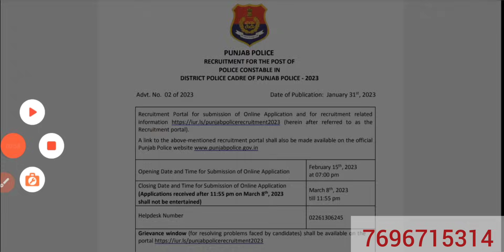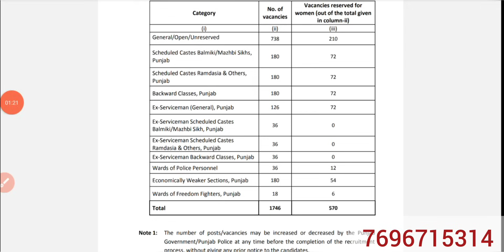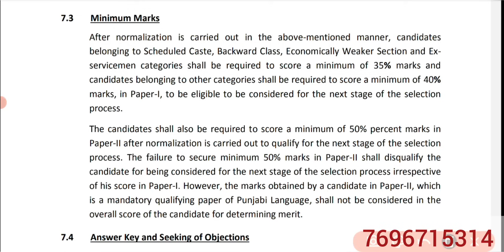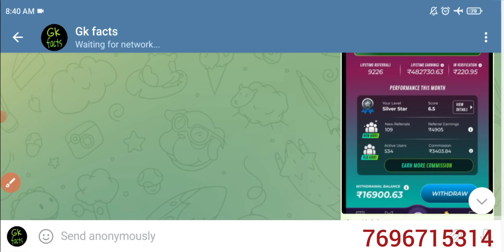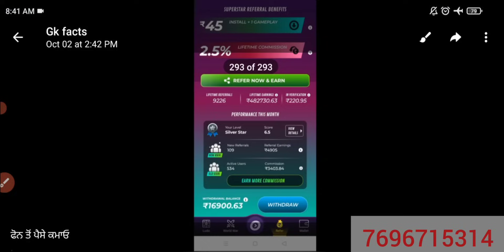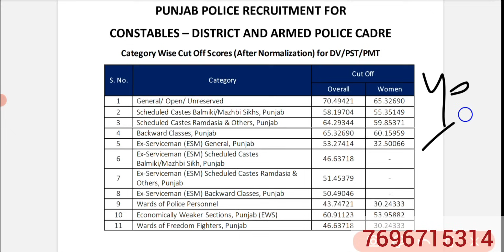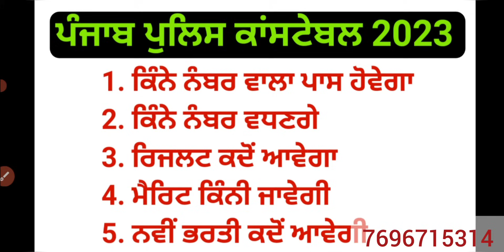punjab police constable new update today | punjab police cut off 2023